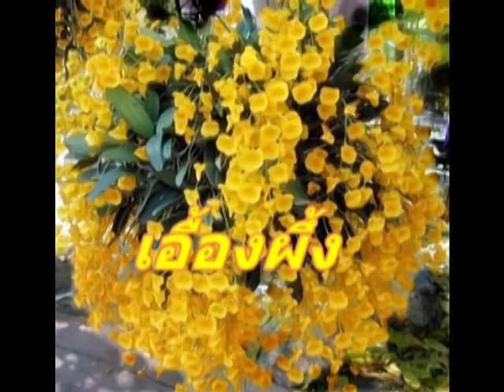อุทยานกล้วยไม้ สวยมาก มีกล้วยไม้นานาพันธ์ุ จินตลีลา ตาม เพลงอุทยานกล้วยไม้ไพเราะอมตะ ที่เชียงราย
In the orchid park beside Kok River, Chiang Rai has many beautiful orchids.
I (Mayuree Wangrairot)  imagine following a very beautiful song in the orchid park.
At Chiangrai ASEAN Flower Festival 2018 Chiang Rai, Thailand on Monday night 31 December 2018
ขอบคุณ ขออนุโมทนาบุญ เพลงอุทยานกล้วยไม้ไพเราะอมตะ ประพันธ์โดย ประสิทธิ์ สิริโภคากร ทำนอง ไทยเดิม ศิลปิน ธารทิพย์ ถาวรศิริ
ขอบคุณ ขออนุโมทนาบุญ ท่านผู้จัดทุกท่าน-อุทยานกล้วยไม้นานาพันธุ์สวยมาก ริมน้ำกก งานดอกไม้อาเซี่ยน จังหวัดเชียงราย วันจันทร์ที่ 31 ธันวาคม 2561
..ชอบชุดแต่งกายชนเผ่าของไทย จึงขอซื้อเสื้อ/หมวก อาข่าของนาโค่ะ ยุจื้อ (ที่มีฝีเย็บละเอียดปราณีตมาก) 9,500  ในการสวมใส่เสื้อ/หมวกอาข่าถ่ายทำวีดีโอ อุทยานกล้วยไม้ครั้งนี้ ขอบคุณนาโค่ะ ยุจื้อ ที่แบ่งปันขายให้เป็นที่ระลึก
..ด้วยถ่ายวีดีโอคลิปโดยไอโฟน เพื่อให้วีดีโอมีภาพเคลื่อนไหวประกอบ เมื่อนำมาตัดต่อแก้ไขภาพ มีภาพกระโดด
.. ได้แก้ไข 10 ครั้ง จนแสบดวงตา จึงหยุดแก้ไข
เริ่มสร้างวีดีโอวันที่ 1 มกราคม 62 วันที่3มกราคม62 ไม่ได้ทำ ด้วยลูกสาวคนเล็กไม่สบายคลื่นไส้ อาเจียน จึงไปรับหลานชายคนเล็ก เป็นวันเกิดหลานด้วยจึงพาไปรับประทานอาหารCentral ซื้อหนังสือเป็นของขวัญ และพาไปดูงานดอกไม้สวนตุง ..ช่วงกลับจากงานเริ่มมืด มองไม่ชัด พื้นที่ต่าวระดับ ฉันหกล้มก้นกระแทกอีก ทั้งเจ็บทั้งอาย ผู้คน พลานชายบอกว่าล้มแรงขนาดนี้คุณยายต้องเจ็บมาก..
คืนวันที่ 3 มกราคม ทำวีดีโอต่อ ไม่เสร็จ  เพลีย ปวดเอวเข้าซ้ำรอยเดิม
เช้าวันที่ 4 มกราคม 62เวลา 03.00 น.ขับรถไปส่งลูกสาวที่ปวดท้องมากไปโรงพยาบาล ตัวแม่เองก็แสนปวด..ไม่เที่ยงหนอ
ช่วง บ่าย ลูกสาวอาการดีขึ้น ขับรถ เพลียง่วงมาก ถึงบ้านจะหลับ ก็ไม่ไหลับ
กังวลอยากทำวีดีโอให้เสร็จ นั่งทำจนเสร็จสมบูรณ์18.00น.

เพลงอุทยานกล้วยไม้
เพลินพิศกล้วยไม้...งามวิไลชูช่อ...สวรรค์วาดกิ่งกอ
ลออทั้งกลีบเกสร... ช้างแดง งามซึ้งสวย..เป็นหนึ่งอรชร
ช้างเผือก ขาวซ้อน ช้างกระ หอมยวนยี... หอม เอื้องคำ
เอื้องสายสามสี ชม เอื้องผึ้ง งาม วาบหวามเห็น เอื้องนางชี
เอื้องสามปอยเหลือง เอื้องมัจฉานุ ขจี เอื้องครั่ง โสภี
เอื้องแววมยุรา ดอกกล้วยไม้งามซึ้งใจทั้งไม้ไทย ไม้เทศ
กล้วยไม้ไทยต้อง ไอยเรศ กล้วยไม้เทศต้อง คัทลียา
ฟ้ามุ้ย สวยสม กลีบ มนกลมผสม แวนด้า เข็มม่วง แสด
ตรึงตรา สวยชื่นชีวา รองเท้านารี
**ฉันรักกล้วยไม้ งามล้ำพิไลหลากสี งามหาใดเปรียบปาน
เปรียบดังหวานแรกรุ่นดรุณี หอมกลิ่นกล้วยไม้คล้าย
คุณธรรมนารี รู้รักศักดิ์ศรีกุลสตรี เอย...

มยุรี วรรณไกรโรจน์-พงษารัตน์  (Mayuree Wangrairot-Pongsarat)
Public Health Technical Officer, Expert Level Retired Government Official